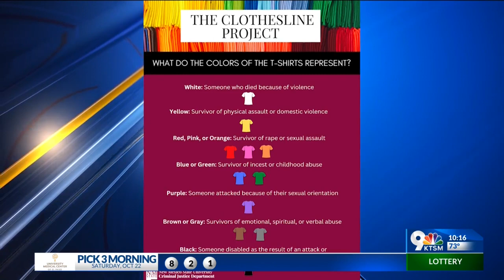NMSU raises awareness on violence, abuse with ‘Clothesline Project’ exhibit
NMSU’s Department of Criminal Justice is raising awareness about violence and abuse through an exhibit called the “Clothesline Project.”